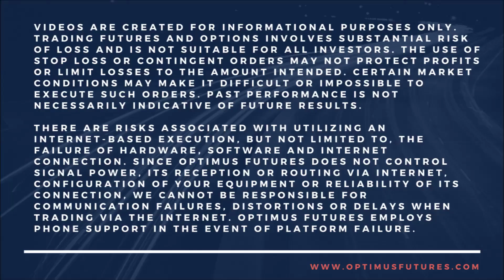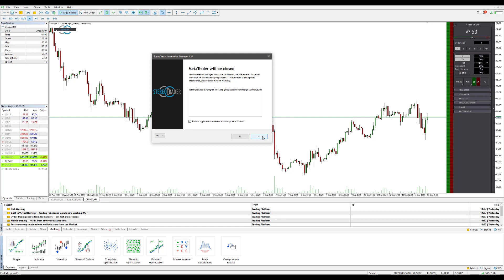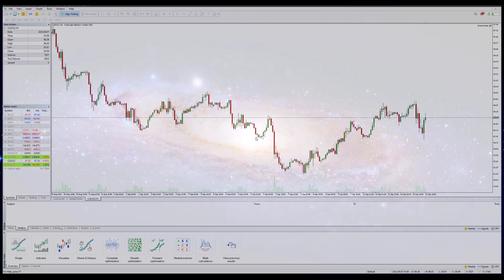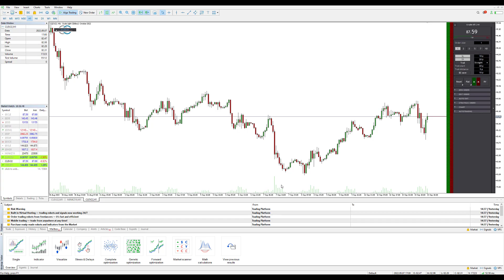Advanced MT5 Addon Enhancer for Manual Futures Day Trading (Installation Guide-Stereo Trader)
Looking for a high-quality MT5 addon to improve your trading experience? In this video, we walk you through installing and using the Stereo Trader Addon for MT5. With this addon, in our opinion, you can enjoy a better trading experience.

35+ trading commands, executed with a single click.

MIT orders enable traders to place a synthetic stop and take profit and spending orders.
The integrated Chart-DOM offers a fast and precise way to trade directly from the chart.